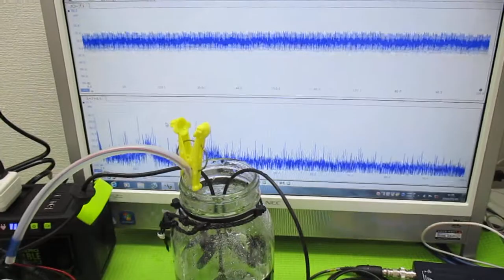超音波発振による相互作用を考慮した「超音波制御技術」 ultrasonic-labo